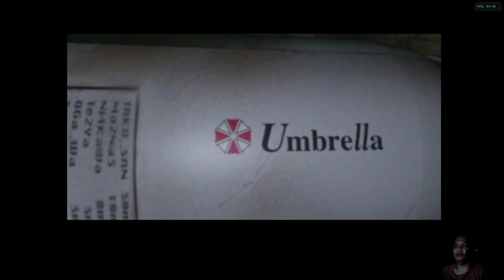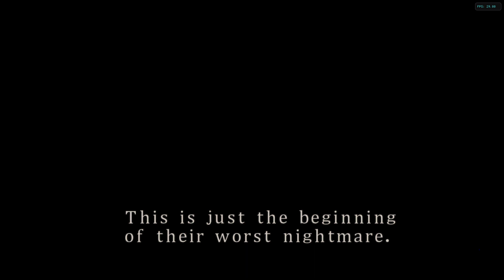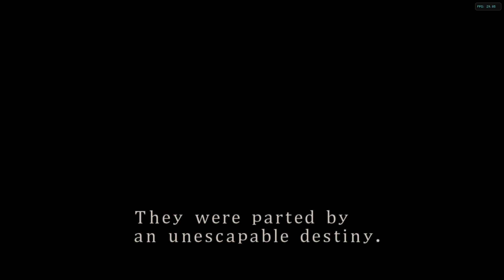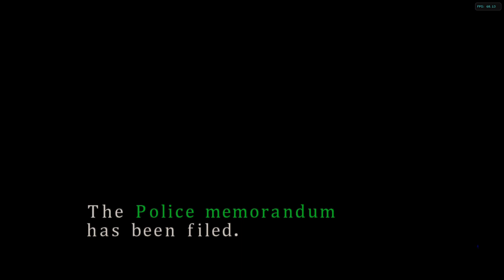Resident Evil 2 - Claire A (Part 1)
My playthrough of RE2 for the Gamecube, using the RESHDP2 Mod.